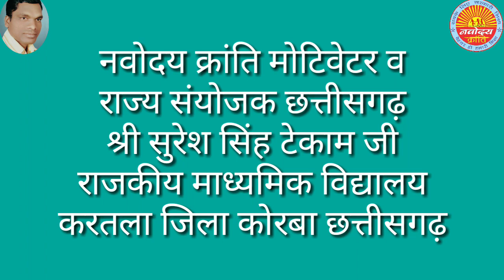199. Teaching of Noun and its type -By role play -- Suresh Singh Tekam CHHATTISGARH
This is an activity as Role Play to clear the concept of noun and it's type---Proper, Common, Material,Collective n Material noun. After completion of role play there was organised.a  questionaire to justify their concept about noun. By this Role play all the students cleared their   concept about noun.
Suresh Singh Tekam
Muddle School Kartala Block n cluster Kartala Distt Korba (C. G.)
teaching methods
education department
learning
education for you
education 4u
education for all
education hub
education app
education academy
a education hub
education channel
education class
education concept
education education
motivational video
motivational speech
motivational class
motivational clips
motivation for study
guru
guruji
sandeep
dhillon
sandeepdhillon
teacher
student
learn
teach
pedagogy
learning
outcomes
skills
government
school
corona
study
free
academic
educaion system
hindi
english
maths
science
sci
teacher
ss
socialscience
s.s.
s.s.
sst
s.st
socialstudies
all classes
class 1
class 2
class 3
class 4
class 5
class 6
class 7
class 8
class 9
class 10
class 11
class 12
class 1
class 2
class 3
class 4
class 5
class 6
class 7
class 8
class 9
class 10
class 11
class 12
1st class
1st class
2nd class
2nd class
3rd class
3rd class
4th class
4th class
5th class
5th class
6th class
6th class
7th class
7th class
8th class
8th class
9th class
9th class
10th class
10th class
11th class
11th class
12th class
12th class
शिक्षा
हिंदी
अंग्रेजी
पंजाबी
गुजराती
संस्कृत
गणित
विज्ञान
सामाजिक विज्ञान
भूगोल
इतिहास
अर्थशाश्त्र
राजनीती विज्ञानं
सिलेबस
learn
teach
pedagogy
ganit
vigyan
nk
nkp